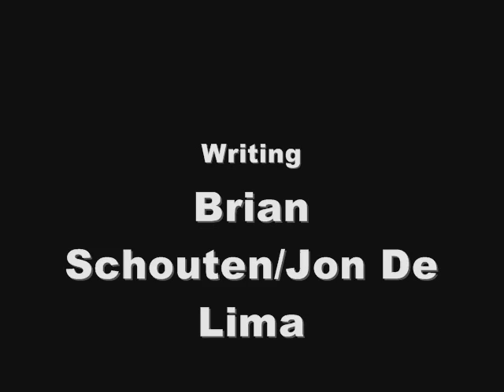Magic Trick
My very first. Brings tears to my eyes.